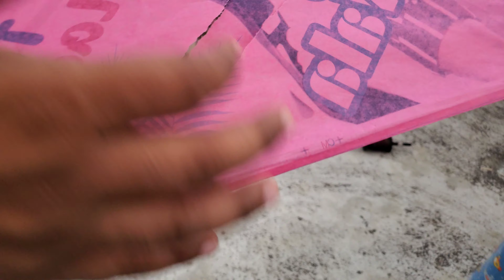World Smallest Kite Flying 🪁 || kite fighting || kite looting